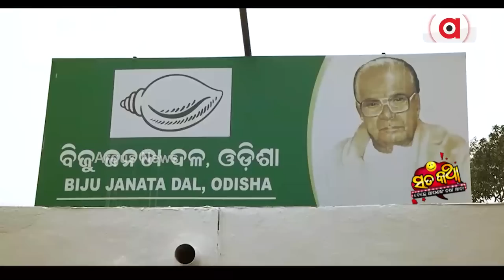Sata Katha || ଦୁର୍ଦାନ୍ତ ଖଳନାୟକ ବେରୂପ ପଟ୍ଟନାୟକ !